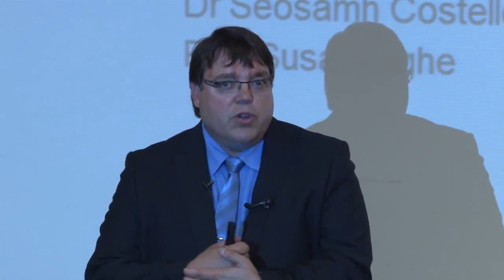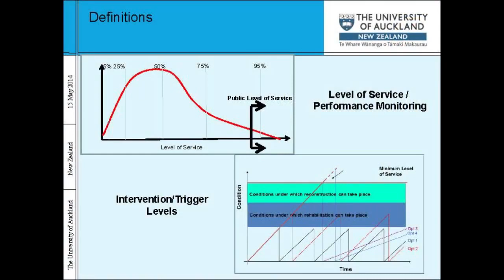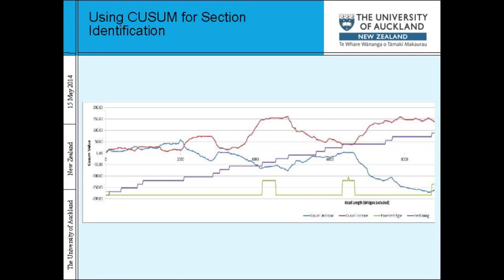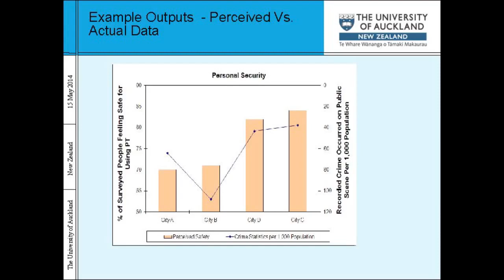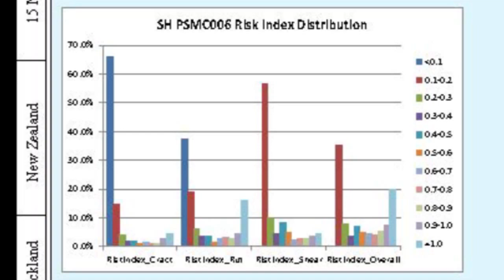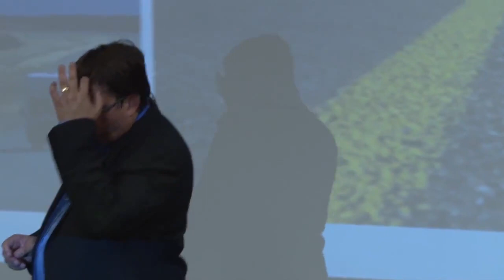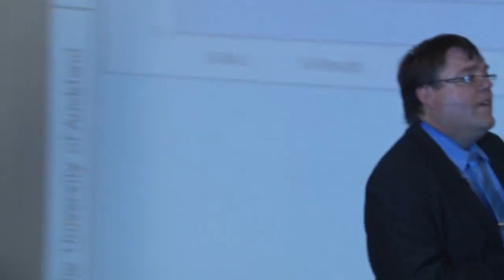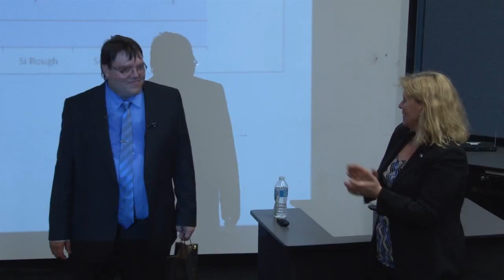Understanding Road Network Needs Thru Performance Measurement & Monitoring by Dr Theuns Henning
— On 15 May 2014, Dr. Theuns Henning, Professor, Civil and Environmental Engineering, The University of Auckland, New Zealand spoke at the University of Waterloo, Davis Centre on "Understanding Road Network Needs Through Performance Measurement and Monitoring".

CPATT (Centre for Pavement and Transportation Technology) and Norman W. McLeod Chair hosted the seminar.

Dr. Theuns Henning is a specialist in Infrastructure Asset Management. Theuns received his ME (Transportation) from the University of Pretoria, South Africa, his Ph.D. at the University of Auckland, where he held a Foundation for Research Science and Technology Bridge Future Scholarship.

In this video, Dr. Hennings presented several important outputs of performance management research and project evaluations done in New Zealand and Canada.

This video is owned by CPATT and Norman W. McLeod Chair and was sourced through Laura Bland YouTube channel.